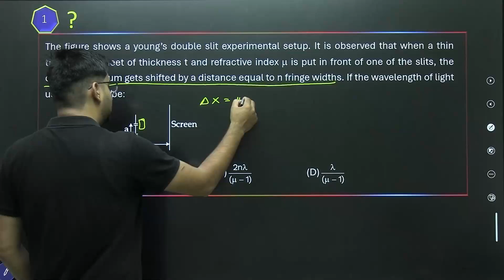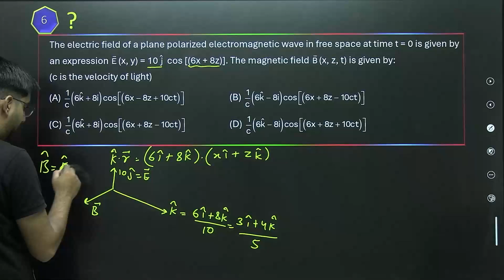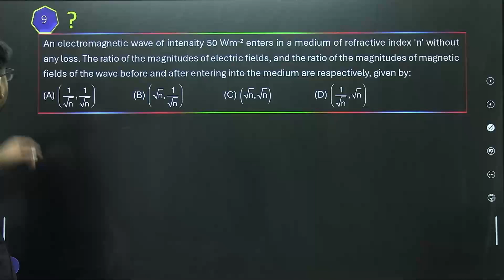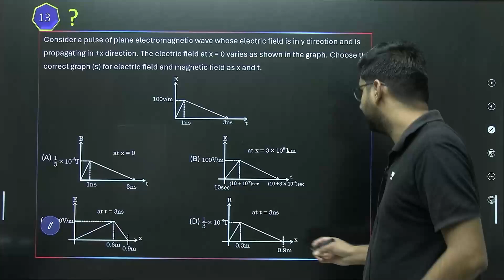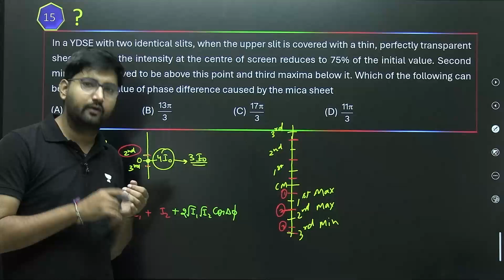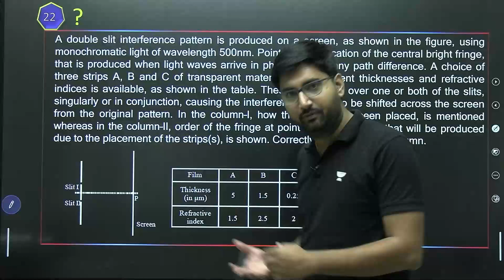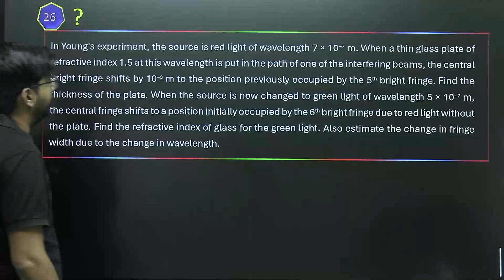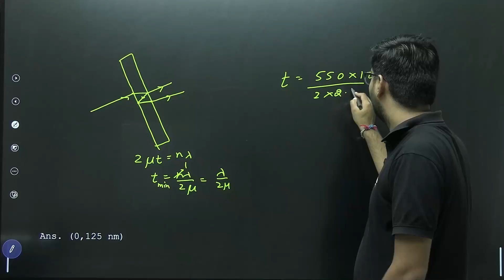Wave Optics + Em Waves | Question Bank Solutions | TJS Sir | Kota Pulse By Unacademy